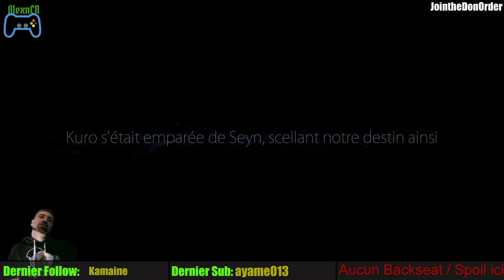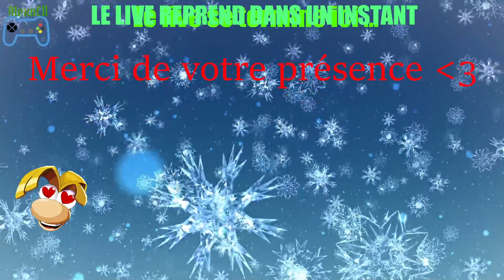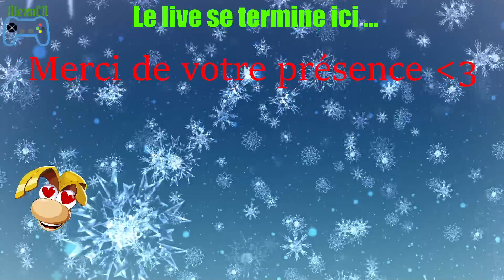[LE JEU DU MOIS] Ori and the blind forest est un peu dure pour ce mois de janvier 2022...